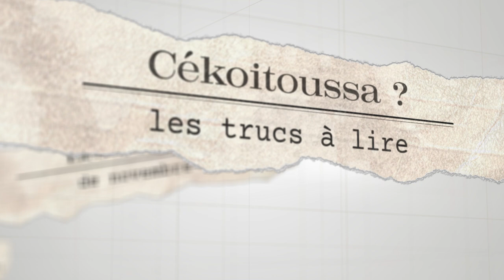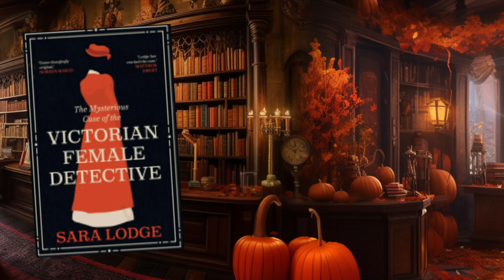Les sorties de novembre pour le NONFICTION NOVEMBER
On découvre ensemble les sorties anglophones de novembre découvertes sur Netgalley et Goodreads.

00:00 Intro
00:31 The handmaid's tale psychology
01:54 Victorian female detective
03:02 Believe
04:04 Black queer untold
05:26 Is anyone listening?